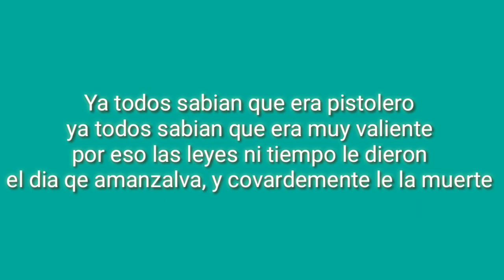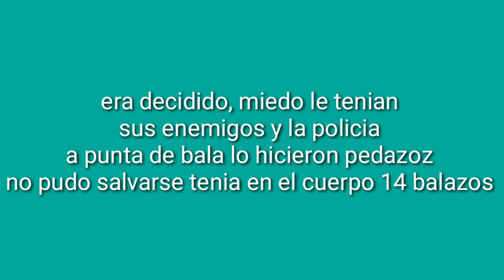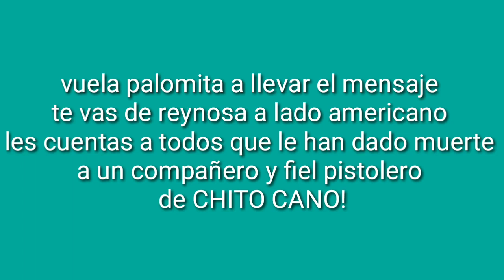Ramón Ayala, El Corrido De Gerardo Gonzales,pista,karaoke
El corrido de gerardo González, los bravos del norte,Ramón Ayala